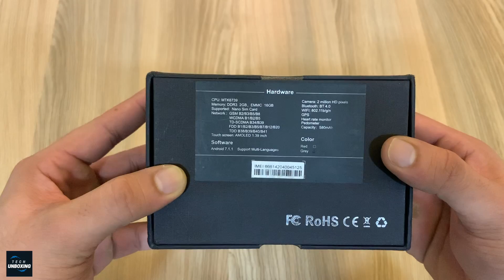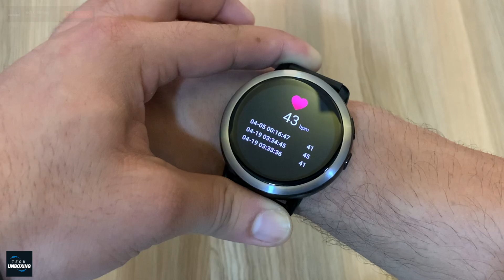LEMFO LEM8 Android Smartwatch | Best Smartwatch | Tech Unboxing 🔥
PUBG Headphones